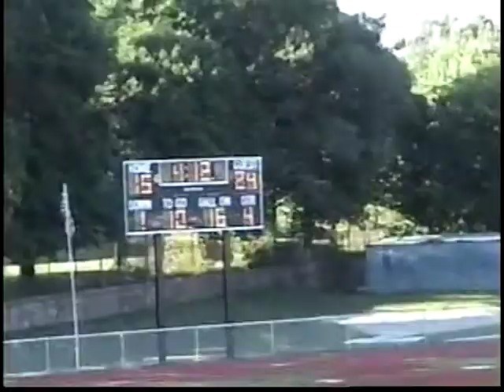2007/08 Ocean State Vipers vs Clinton Irish Blizzard- semi pro football "EFL"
5:39 nice tip catch to 2 2yd line
*Lincoln #13*
*Amaral #12*
Ocean State Vipers 07/08 mixed clips and games vs Clinton Irish Blizzard